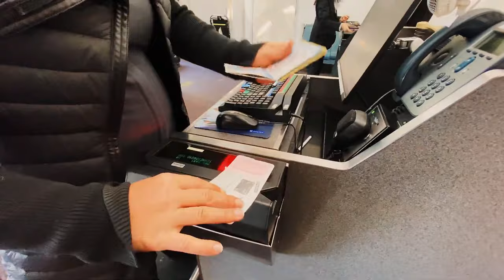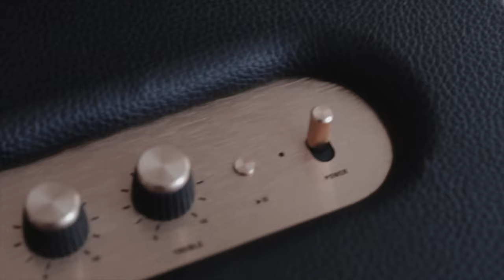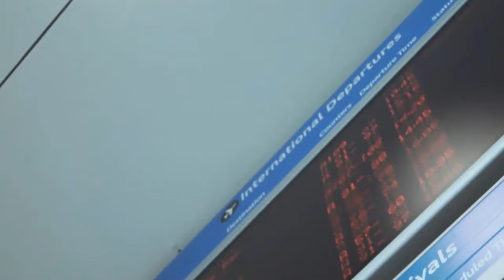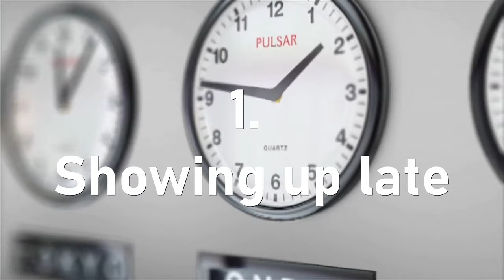Top 10 things you should NEVER do at the airport! You will be in trouble! || Secrets of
Top 10 things you should NEVER do at the airport! You will be in trouble!
In this category we show you the most interesting top 10 lists about many different travel things. We show you top 10 activities, top 10 tips, and so on. But what will we show you today?

Yes, sometimes it can be challenging to navigate in the airport, and sometimes going from the check in counters to your gate takes a lot of time. Just a little bit of patience and good manners, and you’ll get to your gate. But not only employees have to work to keep the airport running. You have to play your part as well. Not only you must be polite and patient but also comply to certain rules.

Here is a list of things you should never do at the airport.

Top 10 things you should NEVER do at the airport!
1. Showing up late
2. Holding up security line
3. Leaving your belongings unattended
4. Losing your temper
5. Getting drunk!
6. Playing music or movies on a speaker
7. Forgetting stuff at the security
8. Having an overweight bag
9. Ignoring the rules
10. Being an airport seat-hogger

Do you want to find out more about these donts?

Footage:
The videoshots/pictures in the video are not all mine. They have all been taken from either google or Youtube under the creative commence license. You can find all the links in the complete videos down here. Definitely go check them out.

Powered by: Mixkit & Pexels stock video

Music
All the music comes from the youtube channel of Audiolibrary.

Software: Videopad
Camera: DJI Osmo Action, Crosstour 9500, Iphone Xr